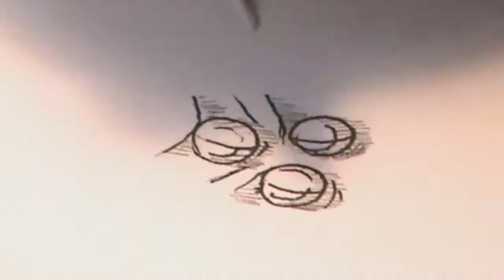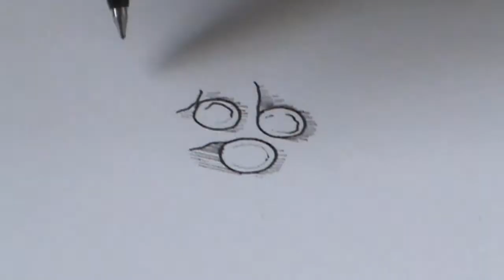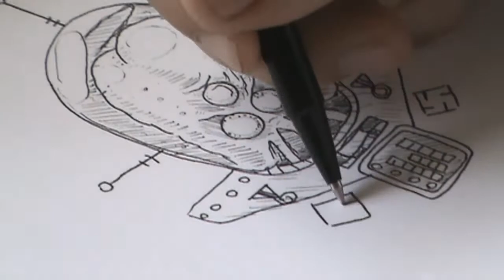How to draw Space Nazis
This is me drawing Space Nazis.  The song is Gouge Away from the Pixies.